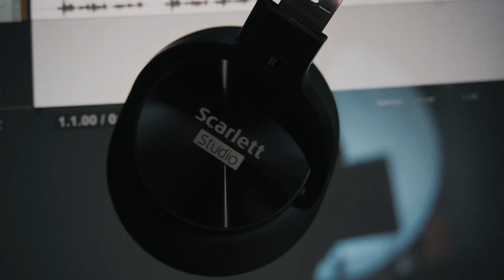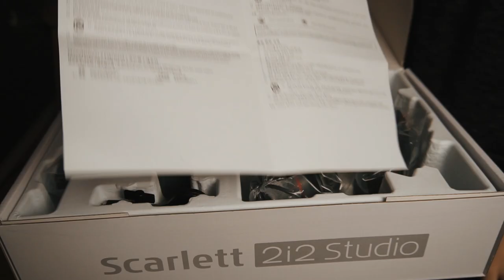KIT HOMESTUDIO | FOCUSRITE SCARLETT 2i2 | REVIEW - Prós e Contras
🔥 Está precisando de equipamentos para o seu homestudio e quer saber a melhor opção?

🔴 Neste vídeo eu faço um review do kit "homestudio" da Focusrite Scarlett 2i2, que vem com interface de áudio de 2 entradas e 2 saídas, um microfone condensador e um headphone. Vou te contar os prós e contras que achei dela. Partiu?

Instagram da Montreal (entre em contato e diga que veio pelo canal do Daniel Mazza)

Me chama no Instagram e vamos trocar ideia: Instagram.com/danimazza